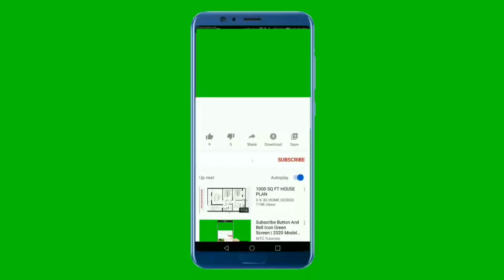Fast & Furious: 5-Minute Belly Fat Burner Workout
Get ready to blast that belly fat! 🔥💪

Try this under 5-minute workout to sculpt your abs and get closer to your fitness goals.